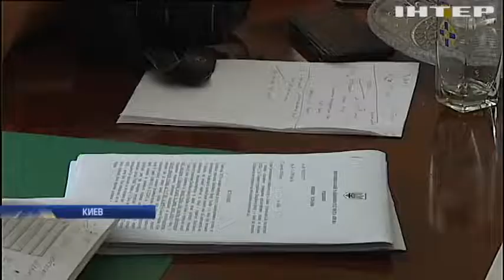Военные пенсионеры требуют выплат по задолженностям - Сергей Каплин